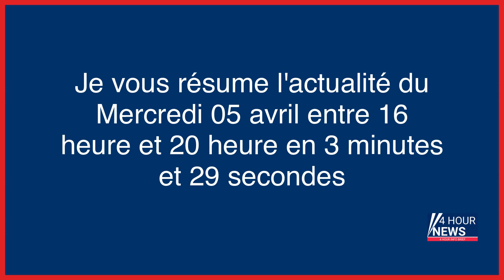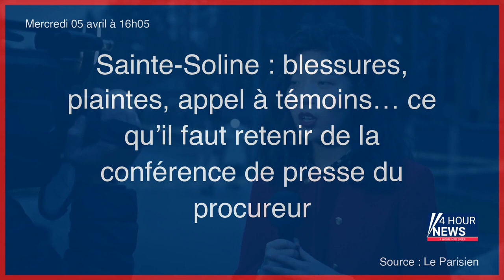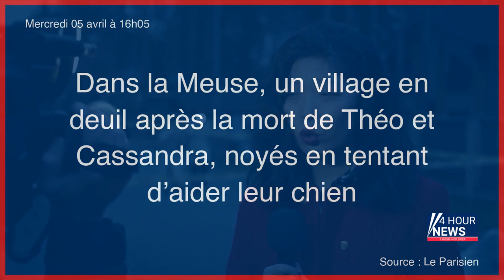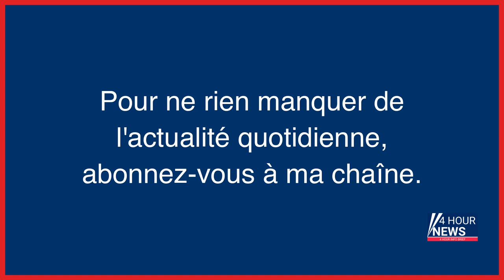Résumé de l'actualité du jour : Mercredi 05 avril entre 16h et 20h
- Suicide de Lucas : le parquet ne veut pas lier le harcèlement et le suicide du collégien
- Booba condamné à 5 000 euros d’amende pour avoir injurié une ex-journaliste de Charlie hebdo
- Grigny : un homme de 18 ans interpellé après avoir scié un mât de vidéosurveillance à la meuleuse
- Chantage à la sextape à Saint-Étienne : le maire Gaël Perdriau de nouveau en garde à vue
- Assassinat sur fond de rite vaudou : « Le mobile, c’est les enfants », affirme la mère de la victime
- À Marseille, le combat d’Amine face aux violences : « On en a marre de ramasser des corps dans la rue »
- « Un monstre à l’intérieur » : dans l’Oise, le grand-père incestueux condamné à cinq ans de prison
- Cyberarnaques : une campagne inédite de prévention sur Instagram à destination des jeunes
- Chorale des Moineaux : l’affaire d’abus sexuels agite le conseil municipal de Nogent-sur-Marne
- Yvelines : le conjoint violent se sert de son bébé pour éviter d’être interpellé
- Sainte-Soline : blessures, plaintes, appel à témoins… ce qu’il faut retenir de la conférence de presse du procureur
- Maéva avait découvert son viol en vidéo : huit et trois ans de prison ferme pour l’agresseur et son complice
- Ouvriers morts sur un chantier à Épinay : prison ferme pour l’employeur en fuite
- Essonne : il suivait les femmes dans la rue pour les agresser sexuellement près de la gare de Massy
- « On s’est fait massacrer » : en Essonne, des jeunes s’incrustent à une fête et attaquent les invités
- Brésil : un homme fait irruption dans une crèche et tue quatre enfants à coups de hache
- Diffusion d’images à caractère sexuel : une amende de 20 000 euros requise contre les époux Balkany
- Le magazine Playboy saisit l’Arcom après la diffusion de ses photos de Marlène Schiappa par BFMTV
- « 1540 euros la course au lieu de 15,40 euros » : comment un taxi parisien a escroqué 71 touristes
- Dans la Meuse, un village en deuil après la mort de Théo et Cassandra, noyés en tentant d’aider leur chien
- Violences à Sainte-Soline : « Aucune responsabilité ne sera ni éludée, ni bradée »
- Mystère dans les dunes : qui a tué la jeune Silja en août 2000 ?
- Cybercriminalité : trois arrestations en France après le démantèlement d’un site incontournable du Darknet
- Agressions sexuelles de Shaïna, à Creil : les quatre auteurs présumés de nouveau devant la justice
- Un « serial donneur » néerlandais accusé d’avoir engendré des centaines d’enfants à travers le monde
- L’étudiant décrocheur écope de deux ans de prison ferme pour une série de cambriolages
- Brav-M : un journaliste porte plainte à l’IGPN pour des « violences » en marge des manifestations
- Opération antiterroriste dans le Haut-Rhin, un jeune fanatique de Daech interpellé
- Saint-Étienne : un cheminot meurt après avoir goûté le liquide d’un récipient trouvé dans la gare
- Procès des attentats de Bruxelles : « Je n’étais au courant de rien », jure Salah Abdeslam
- Saint-Germain-en-Laye : une famille homoparentale menacée de mort par ses voisins
- Dominique Rizet, consultant Police-Justice de BFMTV, a-t-il animé le congrès du syndicat policier Alliance ?
- Le Royaume-Uni va accueillir 500 migrants dans une barge au sein d’un port